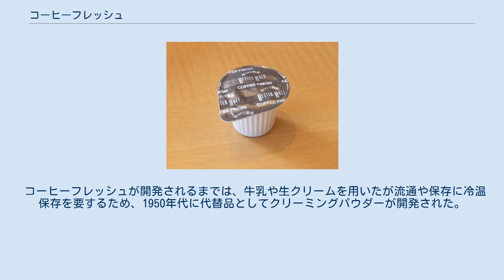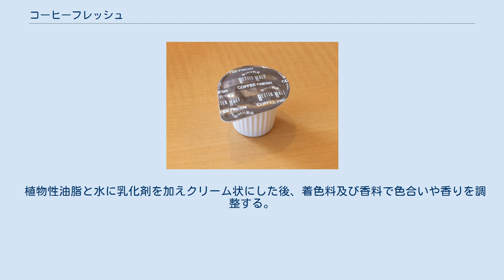コーヒーフレッシュ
コーヒーフレッシュ コーヒーフレッシュ（英語: creamer）もしくはフレッシュは、コーヒーなどに加える小型のクリームを意味するポーションクリーム（和製英語: potion cream）で、食品分類上の区分は「植物性油脂食品」や「植物油脂クリーミング食品」である。
 なお、上記の呼称は関西圏や中京圏で用いられるものであり、フランス語では「生クリーム」をクレームフレッシュ（la crème fraîche）ということから、これに由来しているものと思われる。
 それら以外の地域では（ホイップ）クリームもしくは（コーヒー）ミルクなどの呼称が一般的である。
 日本以外では粉末タイプと液体タイプは区別されずに「クリーマー」「coffee whitener」などと称される。
 コーヒーフレッシュが開発されるまでは、牛乳や生クリームを用いたが流通や保存に冷温保存を要するため、1950年代に代替品としてクリーミングパウダーが開発された。
液体タイプは1958年にアメリカのカーネーション社が「コーヒーメイト」のブランドで発売したものが最初である。
カーネーション社は後にネスレが買収し、コーヒーメイトはアメリカではクリーマーの代表的な製品である。
 日本では1975年に日興乳業が「メロディアンミニ」を1977年にめいらくが「スジャータ」を、それぞれ発売してコーヒーフレッシュが広まった。
1970年代に他社の製品も販売され、安さと便利さで家庭や業務用ともに全国で使用されている。
 乳脂肪を主原料とする生クリームと異なり主原料は植物性脂肪である。
 森永乳業が販売していたクリープポーションは乳由来で「ミルク生まれ」であった。
 植物性油脂と水に乳化剤を加えクリーム状にした後、着色料及び香料で色合いや香りを調整する。
トランス脂肪酸含量0.0グラムの商品もある。
 ^ 2014年終売 ^ “商品ラインアップ”. 2020年8月12日閲覧。